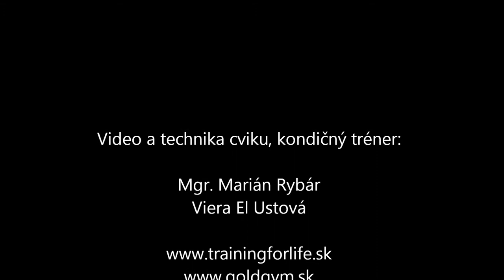Brucho-Zdvihanie noh v lahu na chrbte jednonoz